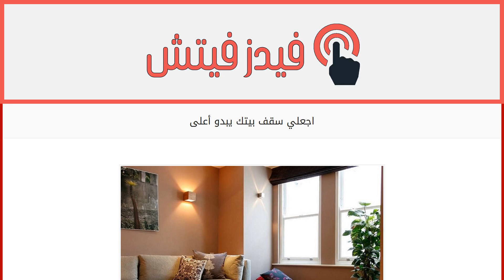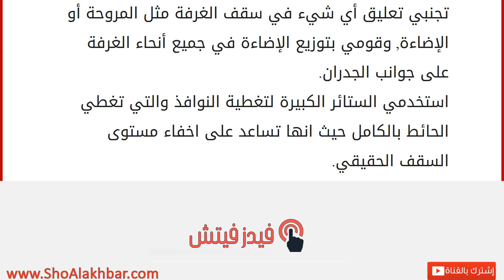اجعلي سقف بيتك يبدو أعلى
إقراألمقال كاملا :
غالباً ما يكون تصميم الشقق الحديثة يحتوي على أسقف منخفضة، والذي قد يؤدي الى انزعاج العديد من الأسخاص، اليك أفضل الطرق لإظهار السقف أعلى مما يبدو عليه:
قومي بطلاء سقف المنزل باحدى الألوان الفاتحة والباردة على أن يكون لون السقف أفتح من لون الجدران، أو يمكنك طلاء الجدران بتدرج الألوان بحيث يكون أسفل الجدار مطلي بلون غامق ثم يتم تفتيح اللون تدريجياً الى أن يتم الوصول الى السقف.
ضعي ورق جدران ذو خطوط طويلة، حيث انها تساعد على اعطاء انطباع بالارتفاع
تجنبي تعليق أي شيء في سقف الغرفة مثل المروحة أو الإضاءة, وقومي بتوزيع الإضاءة في جميع أنحاء الغرفة على جوانب الجدران.
استخدمي الستائر الكبيرة لتغطية النوافذ والتي تغطي الحائط بالكامل حيث انها تساعد على اخفاء مستوى السقف الحقيقي.